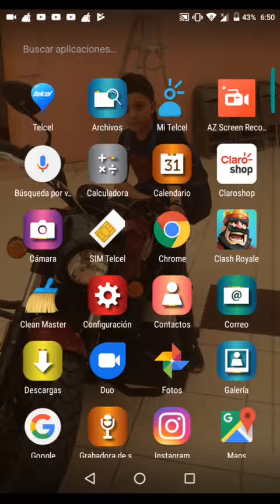Juagndo clash royale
Perdon por no subir video